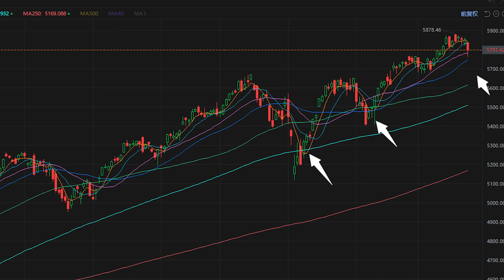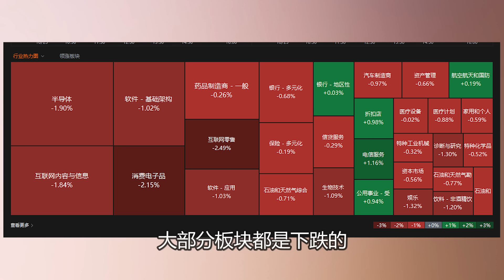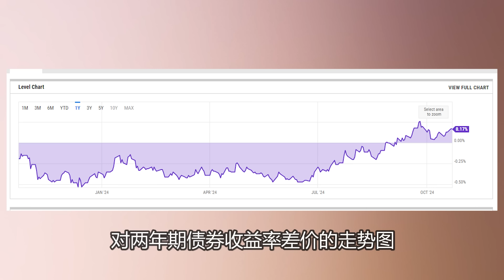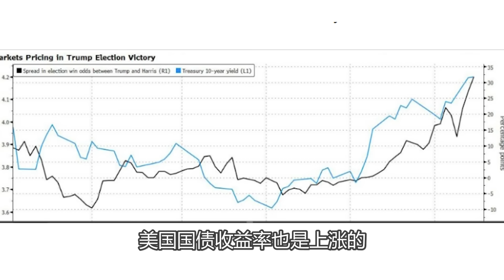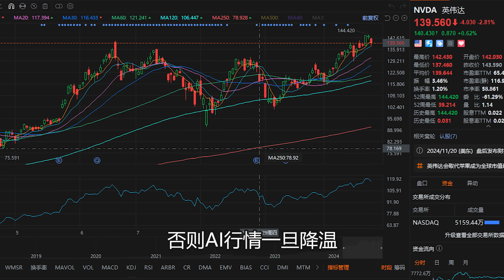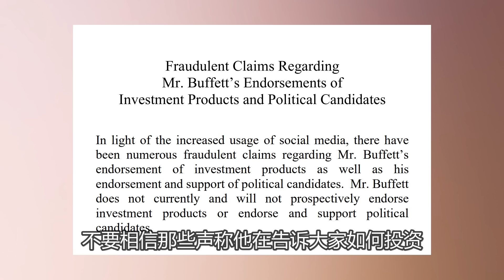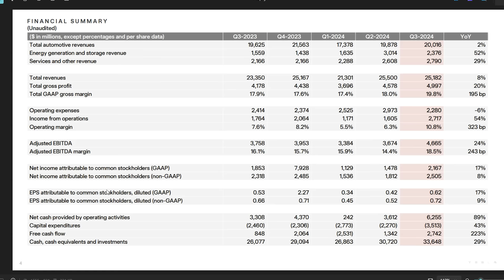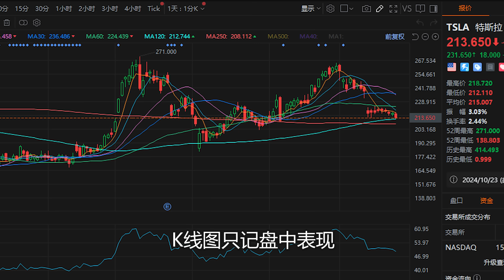美股今天怎么回事？特斯拉盘后大涨。巴菲特紧急声明，避之唯恐不及。【2024-10-23】